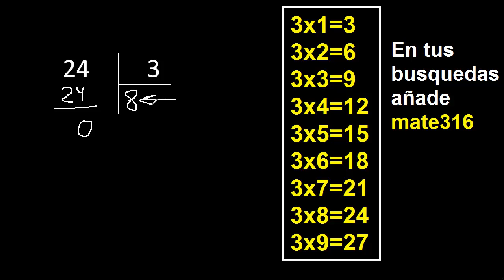dividir 24 entre 3 , como dividir